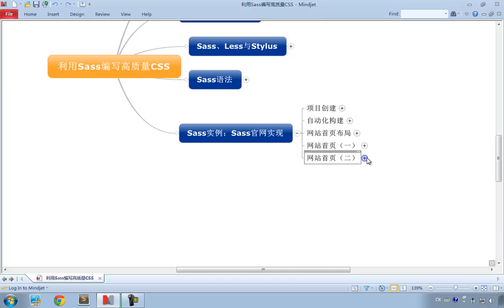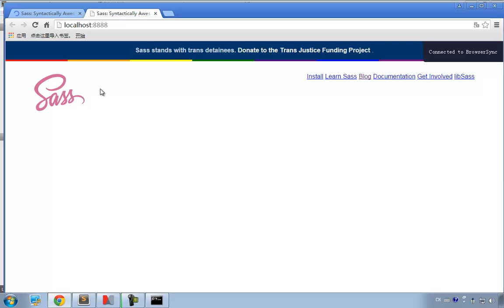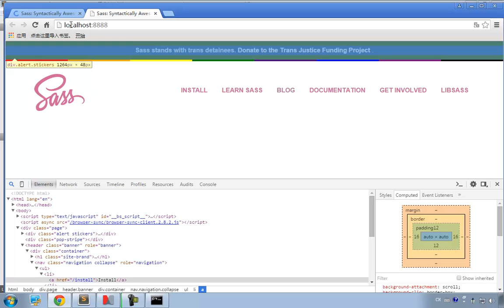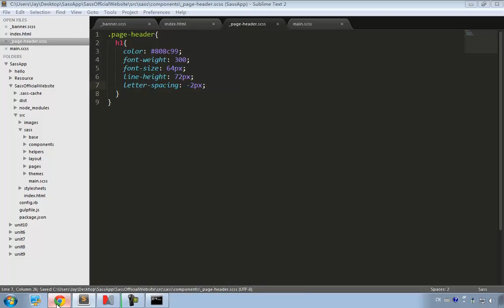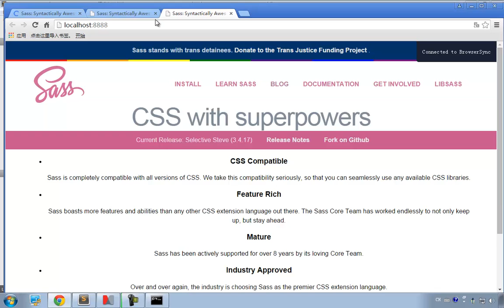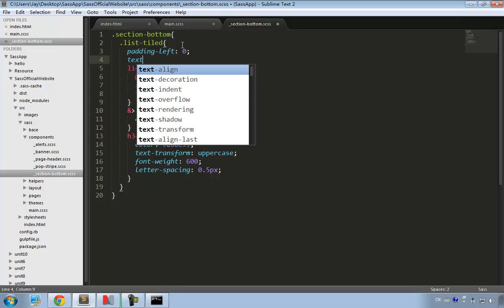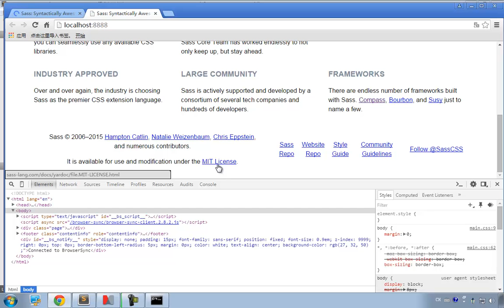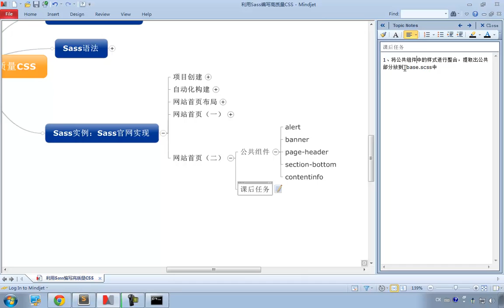利用Sass编写高质量CSS15 Sass官网（网站首页二）